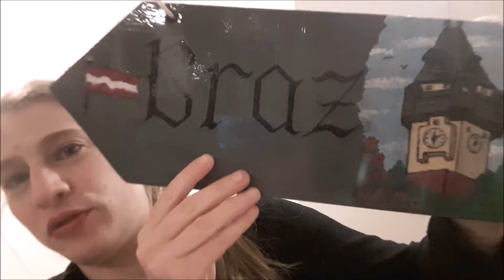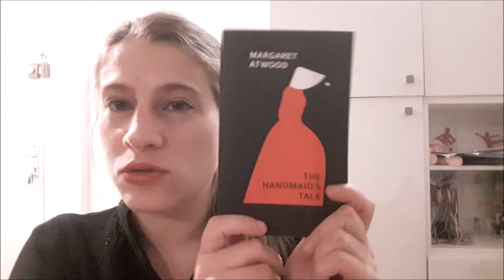Mes cadeaux d'anniversaire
Petite vidéo hors scrap pour vous montrer les cadeaux que j'ai reçus pour mon anniversaire ^^